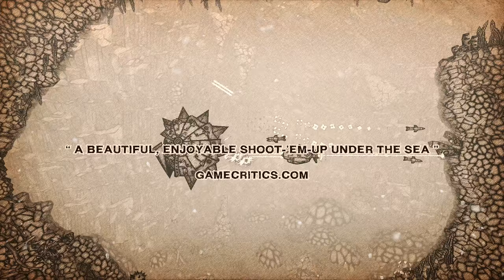Earth Atlantis Release Trailer